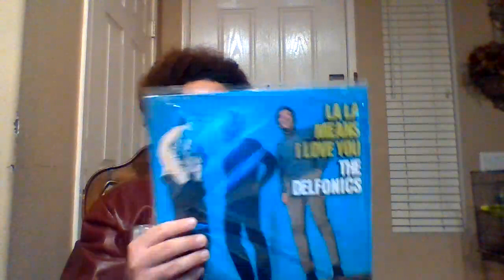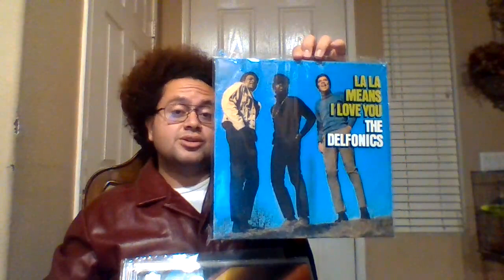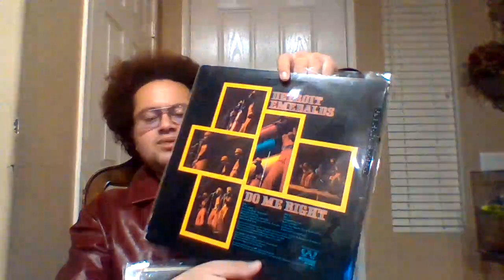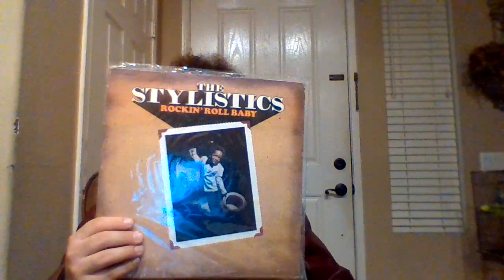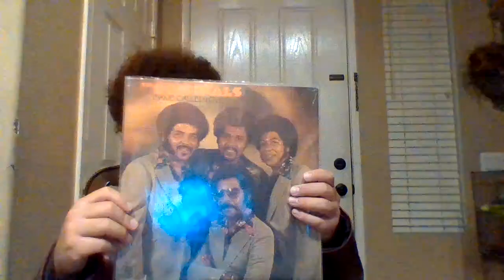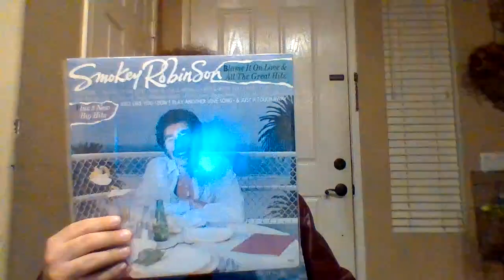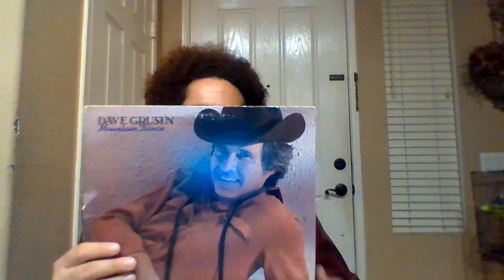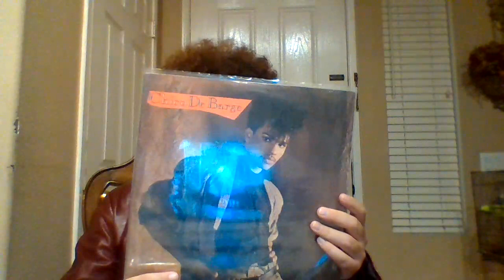Vinyl pickups (33)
A few days late, I'm glad that I'm talking about it. I got some really cool vinyl pickups of last week, from Rasta Cowboy Records in Tustin CA, eBay, and thrift shop. The LP pickups I got are The Delfonics, Dave Grusin, Smokey Robinson, Ray Parker Jr, Chico Debarge, The Originals, Grover Washington Jr, Roy Ayers, Michael Narada Walden, The Stylistics, and Detroit Emeralds. What's your favorite out of the collection? Stay blessed and safe y'all. Keep playing those vinyls, cds and tapes.